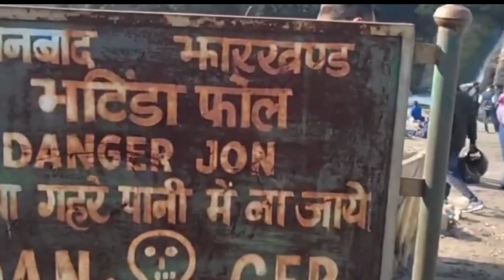लोग जाने से क्यों डरते है?(BHATINDA FALL)@Apna_Update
लोग जाने से क्यों डरते है? @Apna_Update

बिना जाने मत जाना(BHATINDA FALL) ‎ @WeMotive94

धनबाद(झारखंड)। यहां धनबाद से करीब 15 किलोमीटर की दूरी पर स्थित है भटिंडा फॉल। यह देखने में जितना आकर्षक लगता है, उतना ही खतरनाक भी है। आकर्षक होने की वजह से यहां आने वाले पर्यटक तब हैरान रह जाते हैं, जब यहां की खूबसूरती उन्हें नजर आती है। कहा जाता है कि इस फॉल के बीच तीन तालाब हैं और सभी में गहरे कुएं हैं। ऐसे में यहां हल्की सी चूक लोगों की जान तक ले लेती है। पानी पहले बड़े तालाब में आता है...

-भटिंडा फॉल में सबसे ज्यादा नए साल के दौरान पर्यटकों की भीड़ उमड़ती है। यहां लोग पिकनिक मनाने के उद्देश्य से पहुंचते हैं।
-कहा जाता है कि चट्टानों के बीच तीन तरह के तालाब हैं। बड़ा, मध्य और छोटा तालाब। पानी पहले बड़े तालाब में आता है।
-फिर ओवरफ्लो कर मध्य तालाब में और वहां से छोटे तालाब में जाता है। हर तालाब में गहरे कुएं हैं।
-भटिंडा फॉल के पास दो नदियों का मिलन भी है। कतरी नदी पारसनाथ से निकल कर उत्तर से दक्षिण की ओर बहती हुई मुनीडीह पहुंचती है।
-पूरब की तरफ से दामोदर नदी आती है। फॉल के पास दोनों नदियां मिलती हैं। यहां चट्टानें 12 डिग्री के कोण पर नदी की धार की दिशा में झुकी हुई हैं।
-ये चट्टानें नदियों की धार को रोकती हैं। नदी की धार जब चट्टानों से टकराकर 10 मीटर की ऊंचाई से गिरती हैं, तो बड़ा सुंदर दृश्य बनता है।
-कुछ लोगों का मानना है कि भटिंडा फॉल प्रकृति की देन है। यहां दो नदियों का मिलना और चट्टानों से नदी का टकराना एकदम प्राकृतिक है। यह किसी मानवीय निर्माण कार्य से नहीं बना।
-कुछ लोगों का कहना है कि जहां फॉल है, वहां बलुआ पत्थर मिलते हैं। नदी किनारे पत्थरों को काटना आसान है। इसलिए कभी वहां पत्थरों का खनन किया गया, जिससे फॉल बना।
-अब यहां घूमने-फिरने की व्यवस्था की जा रही है। पत्थरों के बीच सीढ़ी बन रही है। झूले भी लग रहे हैं। इन सब से भटिंडा फॉल की सुंदरता को चार चांद लग जाएंगे।
-पर्यटन विभाग 1 करोड़ रुपए खर्च कर भटिंडा फॉल को बेहतर पर्यटन स्थल के रूप में विकसित करने में जुटा है। उम्मीद है कि दिसंबर तक काम पूरा हो जाएगा।